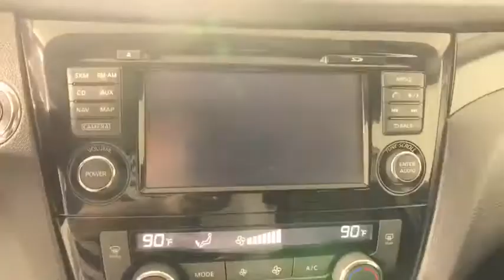2017 Nissan Rogue_Sport Albany, Colonie, Latham, Johnstown, Glens Falls, NY 3210116P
Pearl White Used 2017 Nissan Rogue_Sport available in Albany, New York at Destination Nissan. Servicing the Colonie, Latham, Johnstown, Glens Falls, NY area.

Destination Nissan
770 Central Ave